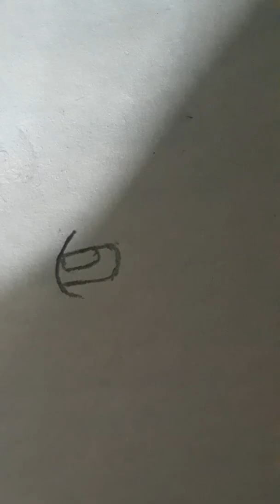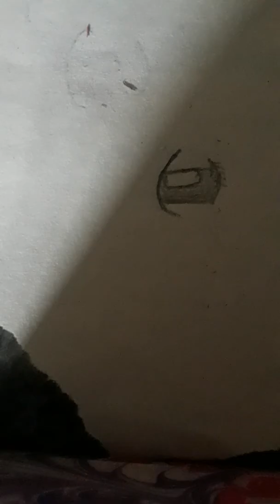How to draw a girl anime eye(read description)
Turn phone to see drawing